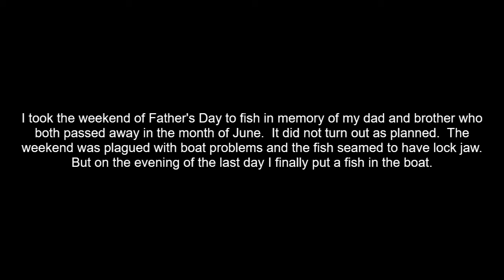Father's Day 2020 Catfishing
Catfishing on Lake Murray on Father's Day weekend.